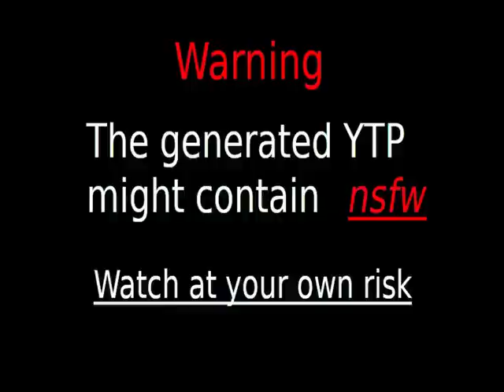Videos Upload Error Sucks (No)